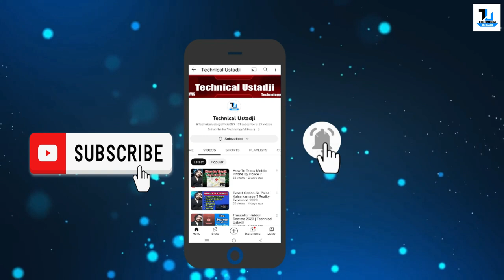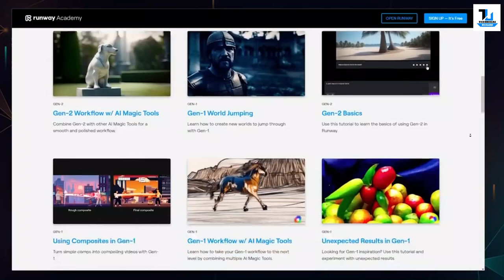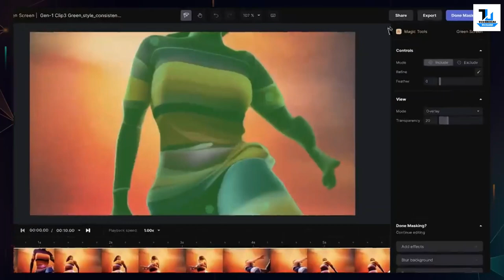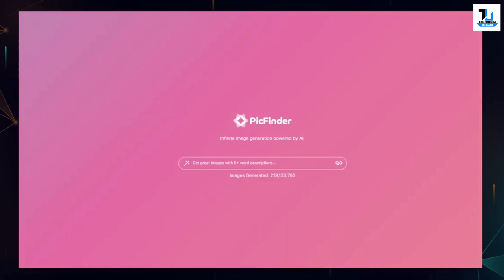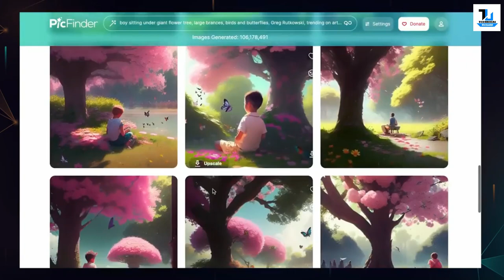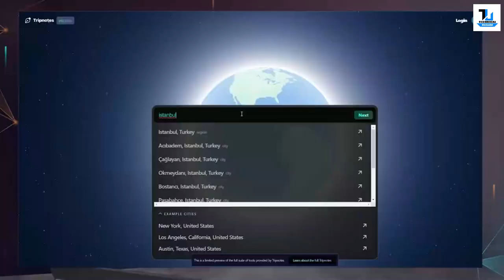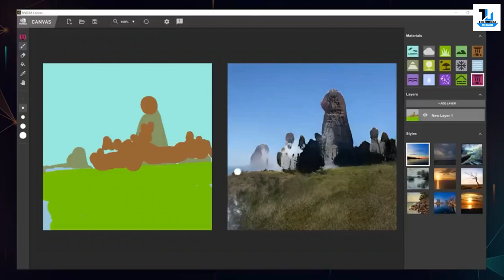Crazy Ai Tools 2023 | Artificial Intelligent tools | Technical Ustadji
As of my last knowledge update in September 2021, AI tools like ChatGPT had several advantages, and I can provide information based on those advantages up to that point. Please keep in mind that advancements may have occurred since then. Here are some of the advantages of AI tools like ChatGPT in 2023:

Natural Language Understanding: AI tools like ChatGPT have advanced natural language understanding capabilities, allowing them to comprehend and generate human-like text. This makes them useful for a wide range of applications, including customer support, content generation, and more.

24/7 Availability: AI tools can work around the clock, providing support and information to users at any time, which is especially beneficial for businesses and organizations that need to offer continuous customer service.

Scalability: AI tools can handle a large volume of queries simultaneously, making them highly scalable. This means they can serve a growing user base without a proportional increase in costs.

Consistency: AI tools maintain a consistent level of performance and accuracy, eliminating human errors and biases. This ensures that users receive reliable and unbiased information.

Cost-Efficiency: Implementing AI tools can often be more cost-effective than hiring and training human agents for tasks like customer support or data analysis, especially in the long run.

Rapid Responses: AI tools provide quick responses to user queries, reducing wait times and improving user satisfaction. This is particularly valuable in customer service applications.

Multilingual Support: Many AI tools are capable of understanding and generating text in multiple languages, making them suitable for global applications.

Data Analysis: AI tools can process and analyze large volumes of data, extracting valuable insights and patterns that may be difficult or time-consuming for humans to discover.

Personalization: AI tools can be programmed to provide personalized recommendations and responses based on user behavior and preferences, enhancing the user experience.

Continuous Learning: AI models can be fine-tuned and updated with new data, enabling them to adapt and improve over time, which is crucial for maintaining relevance.

Reduced Human Workload: By handling routine and repetitive tasks, AI tools free up human workers to focus on more complex and creative aspects of their jobs.

Accessibility: AI tools can be integrated into various platforms and applications, making information and services more accessible to a wider audience.

Language Translation: AI tools are capable of translating text between languages, facilitating communication and collaboration in a globalized world.

Virtual Assistants: AI tools can be used to create virtual assistants that can help users with tasks like scheduling, reminders, and information retrieval.

Automation: AI tools can automate various processes in industries like manufacturing, healthcare, and finance, leading to increased efficiency and reduced human error.

Please note that the specific advantages of AI tools may vary depending on their implementation, customization, and the use case. Additionally, advancements in AI technology continue to evolve, so it's essential to stay updated with the latest developments in the field to fully understand their capabilities and limitations in 2023.

Watch Now :
WhatsApp Hacking | Expose & Explanation | Technical Ustadji